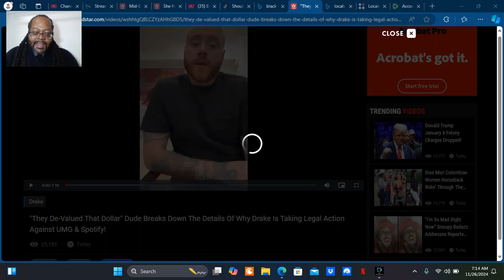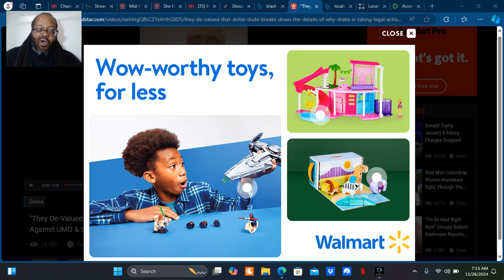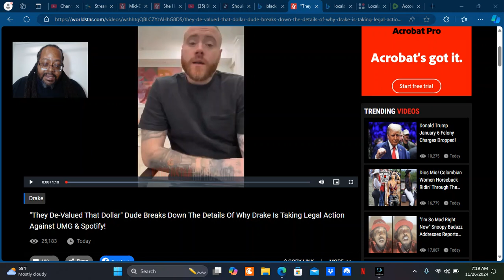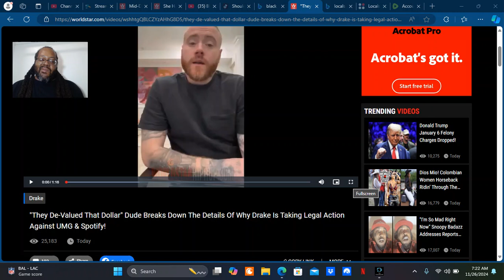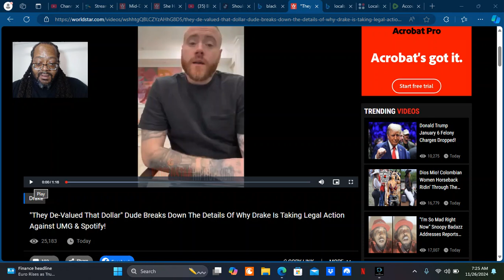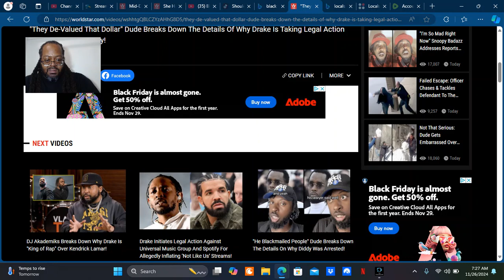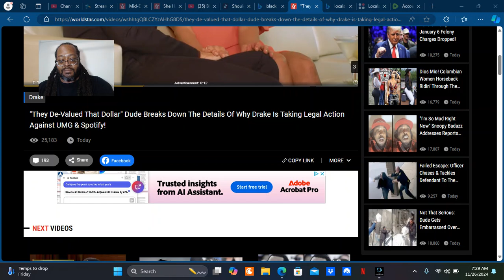Dude Breaks Down The Details Of Why Drake Is Taking Legal Action Against UMG & Spotify!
"They De-Valued That Dollar"